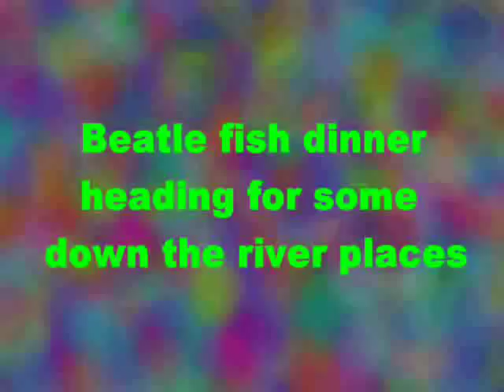Crispy Krishna (aka George Harrison)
A parody of "Here Comes The Sun"